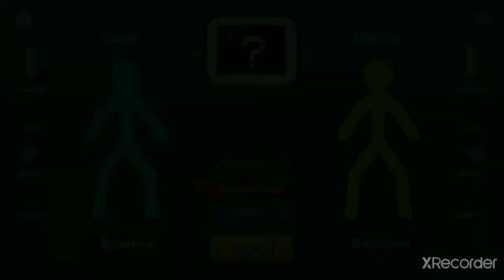stick battle pro epic😎😎😎😎😎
lol ur so noob compared to me 🤡🤡🤡🤡🤣🤣😂🤣😂